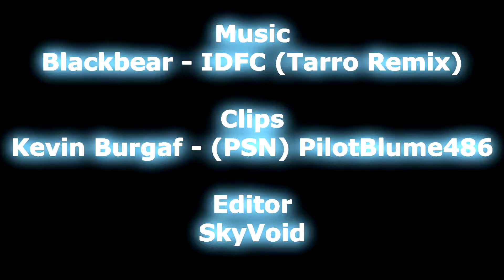Dead End - GTA 5 Montage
Sup maggots, i edited this together for a friend, hope you enjoy!

 THIS MUSIC DOES NOT BELONG TO ME! I AM NOT CLAIMING OWNERSHIP IN ANYWAY SHAPE OR FORM!